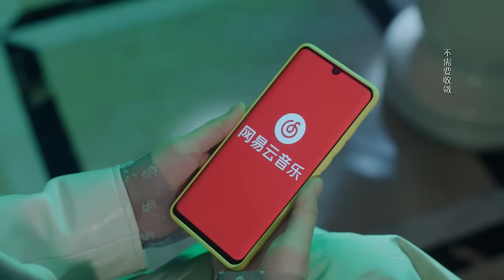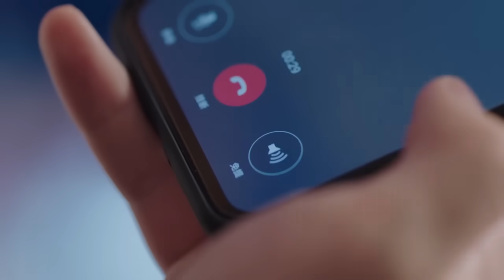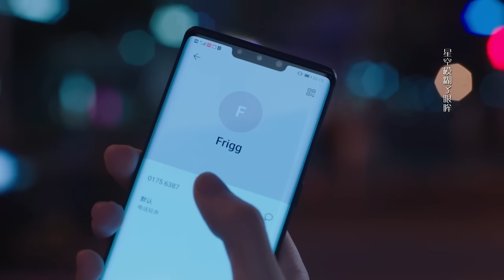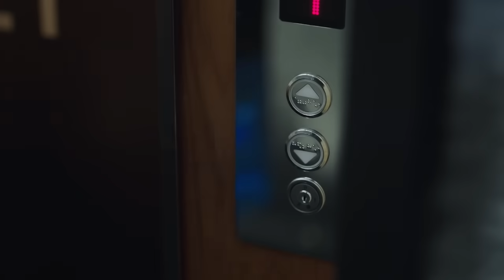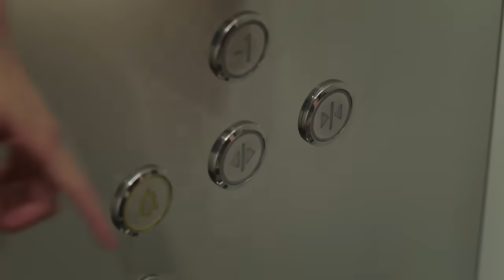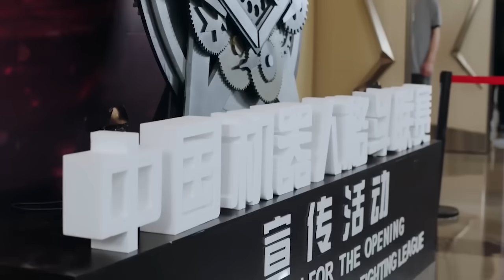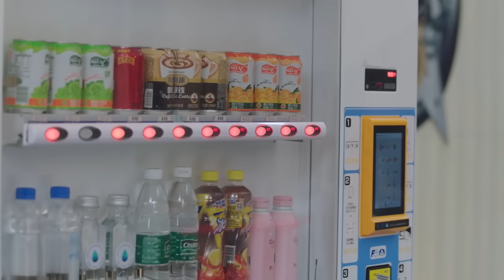【Full Movie】總裁一眼傾情請求換衣服的女孩，兩人展開奇妙之戀 💗 Chinese Television Dramas